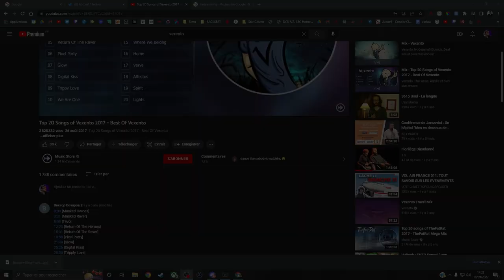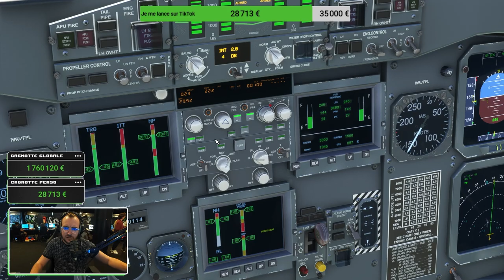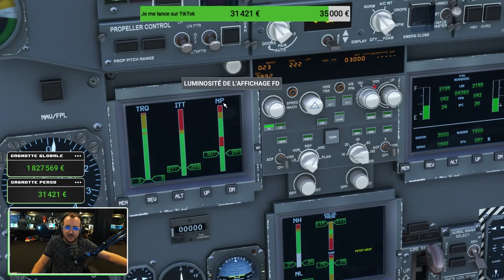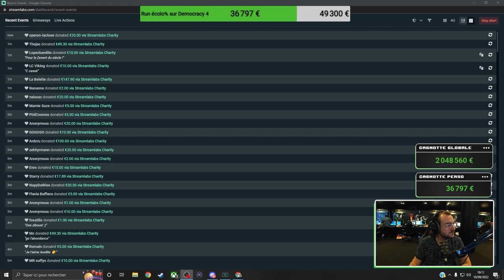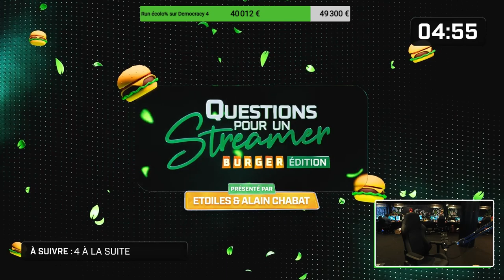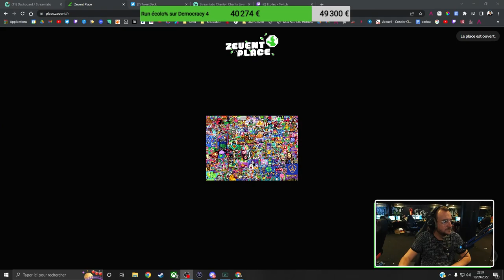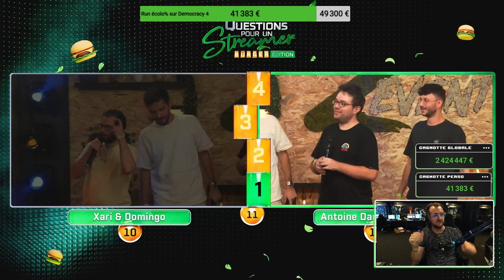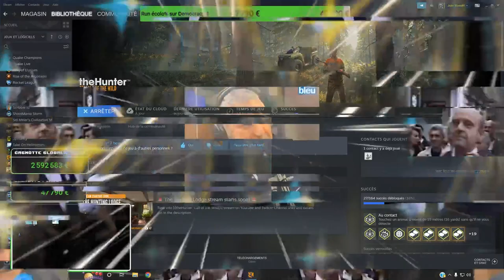ZEVENT 2022 : Jour 2 - Jean Massiet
Stream du 10 septembre 2022